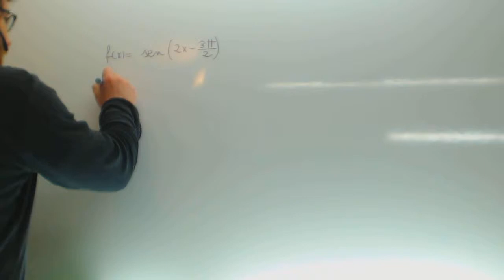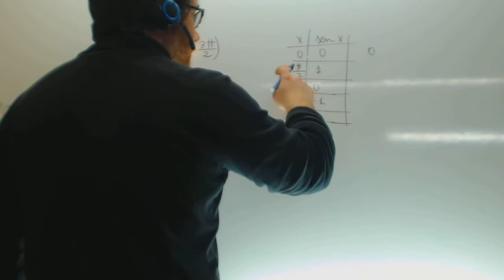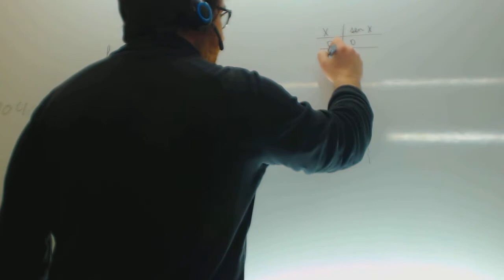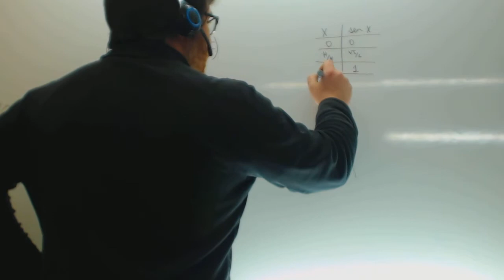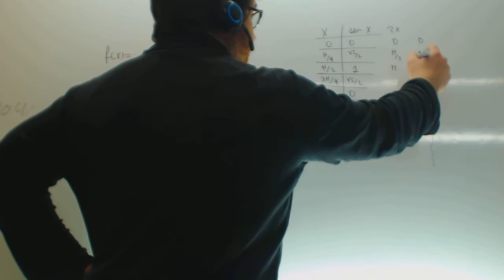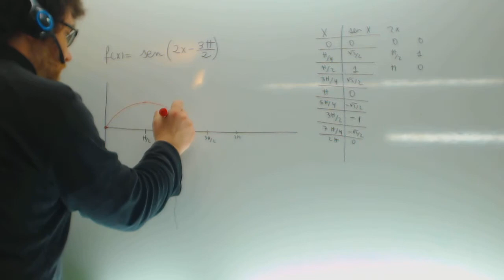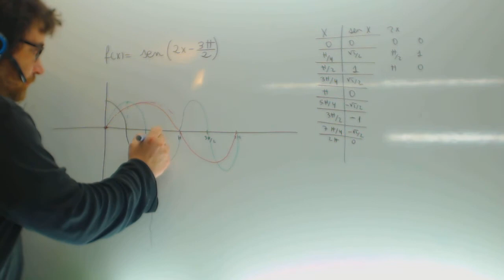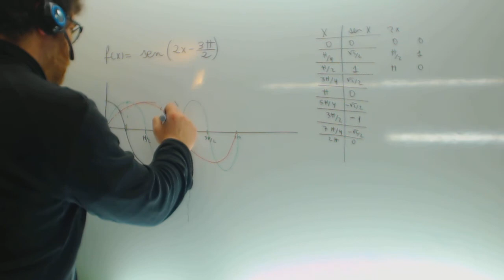Grafica de funcion trigonometrica a partir de seno Matematicas 1º Bachillerato Academia Usero